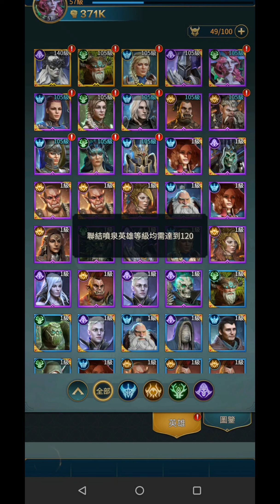無盡征途 前期就是卡資源升級 哪個角色跟你有緣就升到金+ 每月100的訂閱制與皇家公告